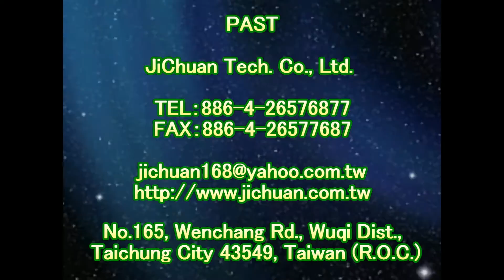止滑大師 1619 社區 車道 花崗石地面止滑防滑施工工程